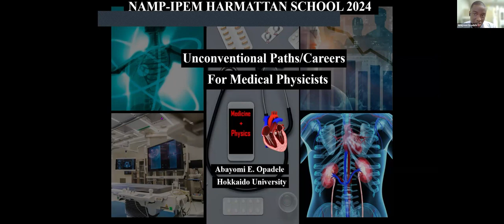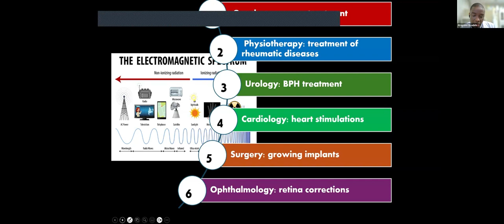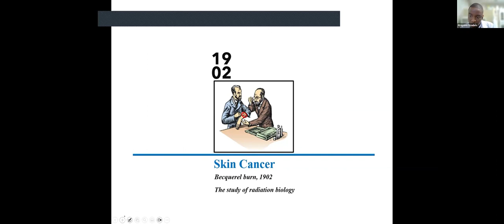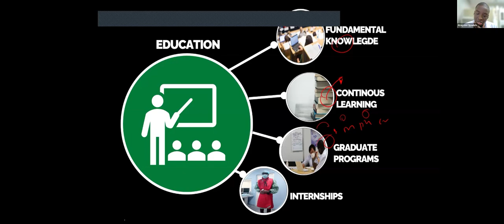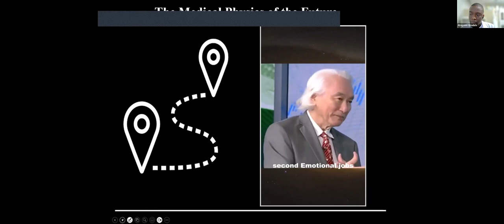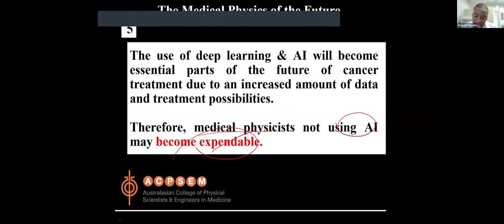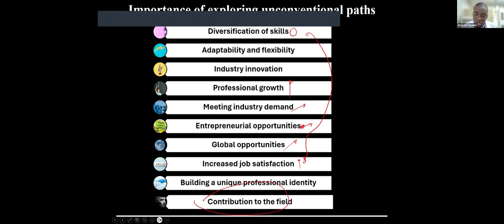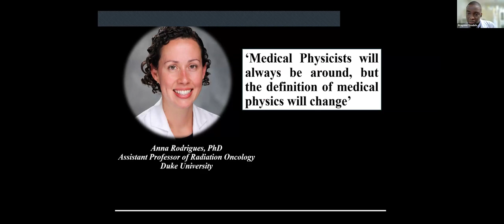Viable pathways for medical physicists beyond the academia and the hospital - Dr Abayomi Opadele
2024 Nigerian Association of Medical Physicists (NAMP) Harmattan School for Medical Physics  @NAMPNigeria